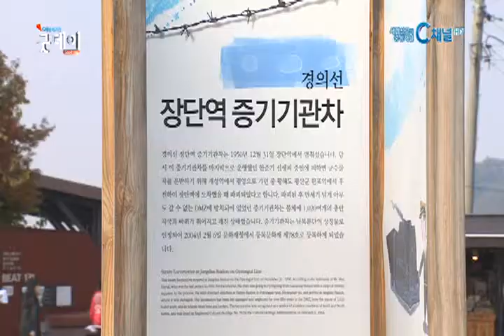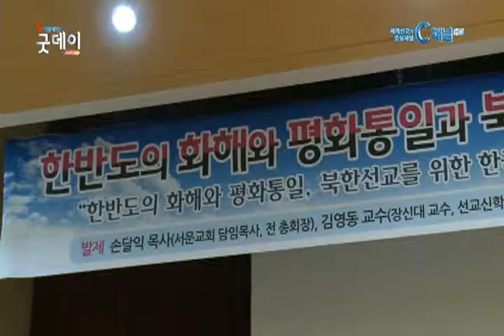[C채널 매거진 굿데이] 한·중·일 목회자, 동북아 평화 기원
[C채널 매거진 굿데이]

한·중·일 목회자, 동북아 평화 기원

한·중·일 평화 NGO 운동가와 목회자들이 임진각과 도라산 전망대등 한반도 분단의 흔적이 남겨진 곳을 방문하고 진정한 평화가 임하길 기도했습니다. 정의민 기자가 전합니다.

임진각에 ‘평화의 종’ 소리가 울려 퍼집니다. 한반도의 진정한 평화 찾아오길 바라며 타종합니다. 울리는 종을 끌어안고 한반도의 평화를 위해 기도합니다.

이들은 평화한국이 주최한 ‘제1회 국제평화 NGO컨퍼런스’에 참가한 한국과 중국, 일본의 목회자와 학자, 그리고 NGO운동가들입니다.

동북아 지역의 평화를 바라는 마음으로 임진각 평화누리공원을 방문한 이들은 고스란히 남겨진 분단의 흔적을 눈으로 보고 만지며 전쟁의 아픔과 평화의 소중함을 느낍니다.

또 분단의 고통을 겪고 있는 한반도가 하나 되고 그 상처가 하루빨리 아물 수 있길 기도했습니다.

참석자들은 한반도를 비롯한 동북아에 평화를 위해 인적네트워크 형성되고 이를 위한 움직임이 활발히 진행되기 바란다고 전했습니다.

INT 노데라 히로부미 목사 / 아카바네 성서교회

관계자들은 이번 행사를 통해 동북아 주요 국가인 한중일 목회자들이 모인 것이 갖는 의미가 크다고 전했습니다.

INT 유관지 목사 / 북한교회연구원장

동북아 지역의 평화를 기원하는 한중일 목회자들과 학자들의 마음이 기도의 자리를 넘어 행동으로 드러나 결실을 맺길 기대합니다. C채널 뉴스 정의민입니다.
단신

장로회신학대학교 남북한평화신학연구소가 지난 27일 국제포럼을 열고 한반도의 평화통일을 위한 방안을 모색했습니다. 포럼에는 서문교회 손달익 목사와 장신대 김영동 교수, 러시아 정균오 선교사, 미국 남침례교 소속 아담 코커 선교사 등이 참석해 순서를 맡았습니다. 포럼 발제자들은 평화통일에 있어 북한선교가 중요한 과제라는 점과 북한선교를 위해 세계교회가 긴밀히 협력해야 한다는데 대체로 뜻을 같이했습니다. 이날 포럼에서 손달익 목사는 북한선교의 방향에 대해 “정권이나 이념에 종속돼 복음의 본질을 잃어서는 안된다”고 강조했습니다.